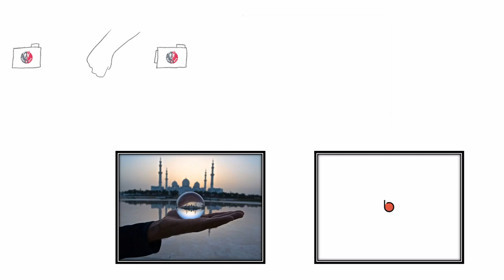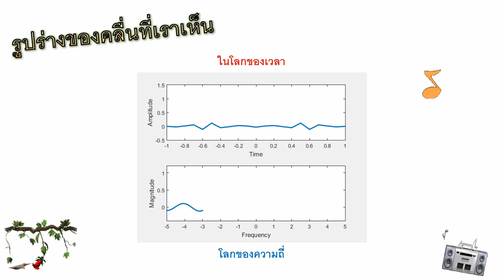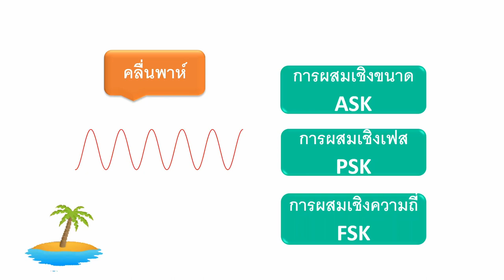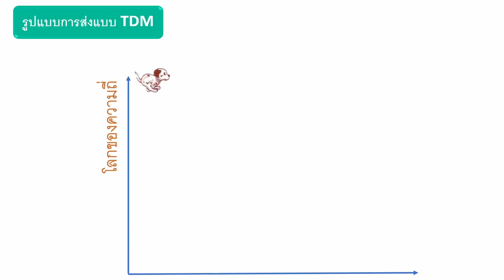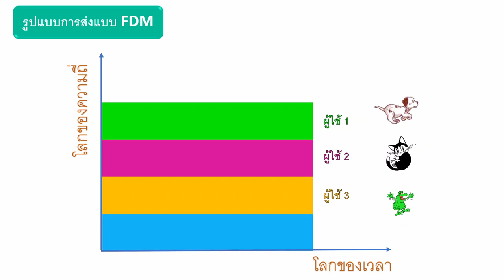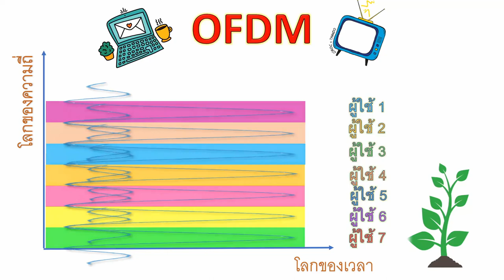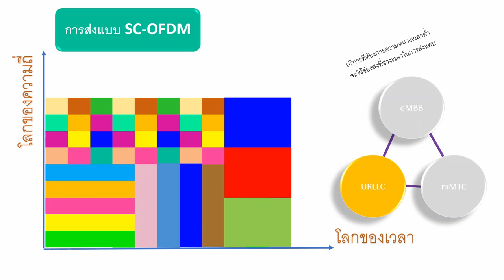การจัดสรรทรัพยากรที่ปรับได้ในการสื่อสารไร้สายยุค 5G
จัดทำโดย จตุพร ด้วงทอง นักวิจัยห้องปฏิบัติการวิจัยการสื่อสารและการบันทึกข้อมูล ภาควิชาวิศวกรรมโทรคมนาคม สถาบันเทคโนโลยีพระจอมเกล้าเจ้าคุณทหารลาดกระบัง